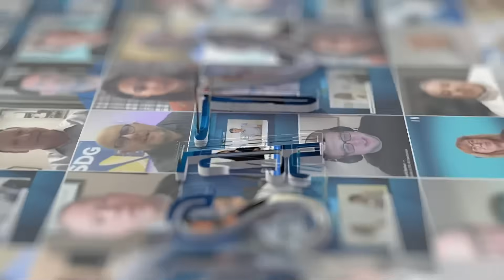LANTANA LED’S Chris Cooper Weighs in on Distributed Low Voltage Lighting for Data Centers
Chris Cooper, Director of Strategic Partnerships for LANTANA LED, joins JSA TV Live from Yotta in fabulous Las Vegas to discuss the company's recent run of data center shows, and the tips he's leaving with operators along the way. Chris also weighs in on lockout/tagout procedures for data centers and why distributed low voltage power is a gamechanger for operations.